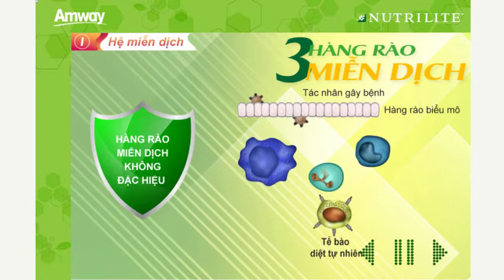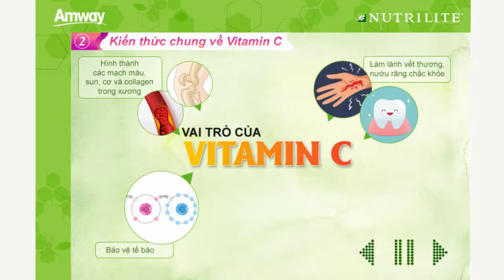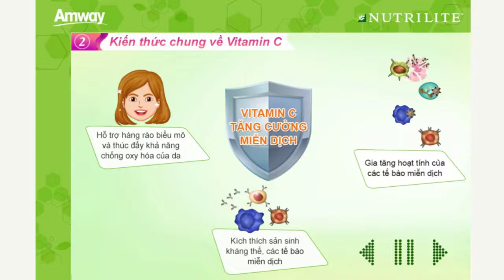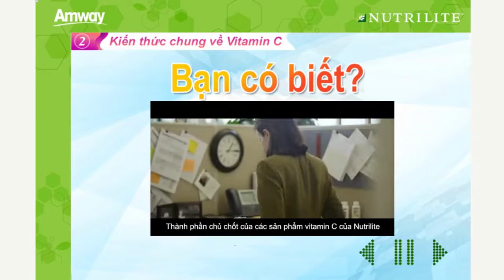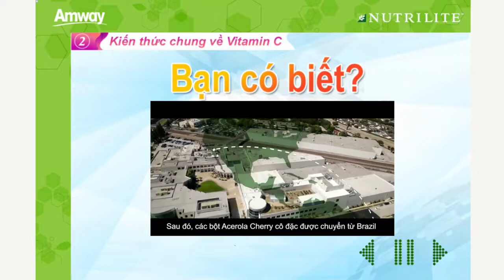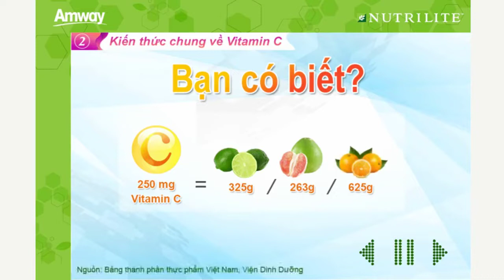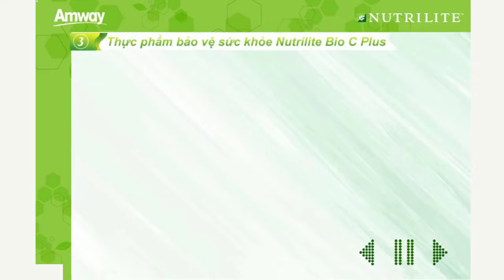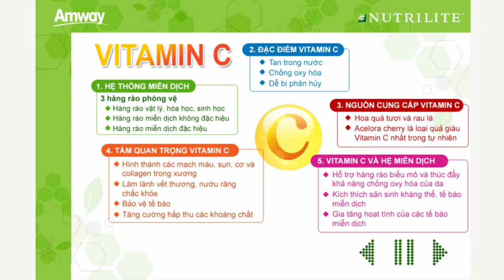Thực Phẩm Bảo Vệ Sức Khỏe Nutrilite Vitamin C Bio C Plus Tăng Sức Đề Kháng